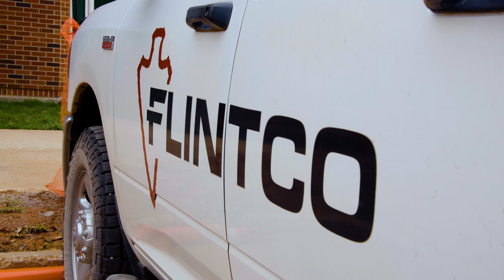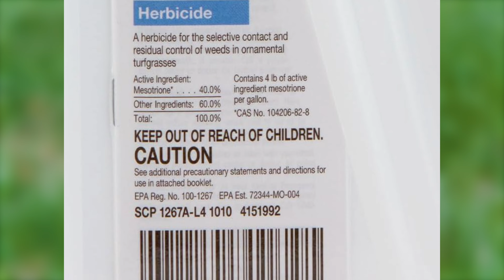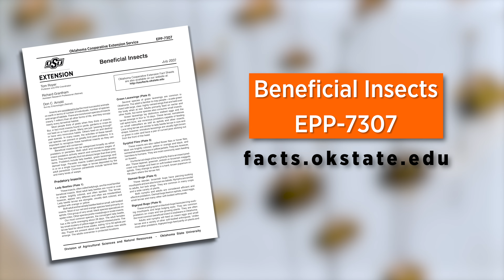Oklahoma Gardening June 15, 2024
0:00 Welcome to Oklahoma Gardening #5051!

1:33 New Frontiers Update - Soil
University Landscape Design Manager, Nick Ouellette updates us on the progress of the landscape around the New Frontiers building at Oklahoma State University.

8:05 Nutsedge
Turfgrass Extension Specialist, Dennis Martin has the solution for nutsedge.

11:28 Beneficial Insects
Insect Adventure Director, Andrine Shufran shares some insects you want to find in your garden.

14:26 Plant Diseases
Plant Disease and Diagnostic Lab Extension Specialist, Jen Olsen educates us on plant rust and tree dieback.

18:36 Managing Tree Dieback
Host, Casey Hentges demonstrates how to manage tree dieback and explains the difference between tree suckers and water sprouts.

Airdate (06-16-24)
Questions?